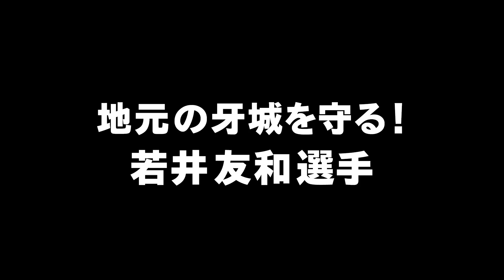2020年08月25日[オートレース]デイリーハイライト｜地元の牙城を守る！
2020年8月25日　GⅠ第44回 日刊スポーツ キューポラ杯
若井 友和選手